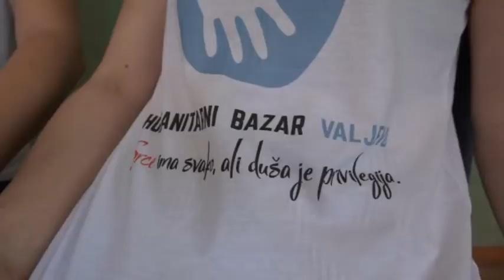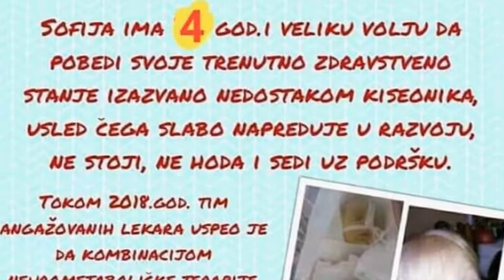Humanitarni bazar za Sofiju